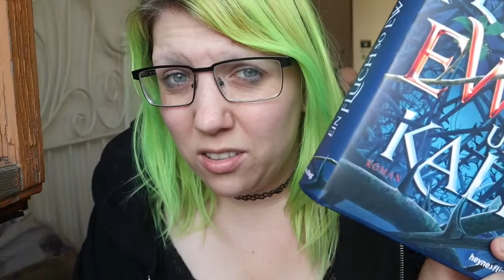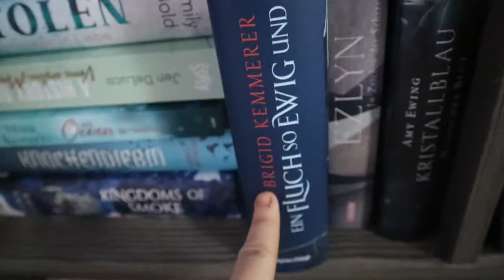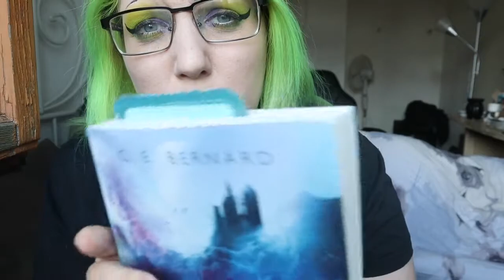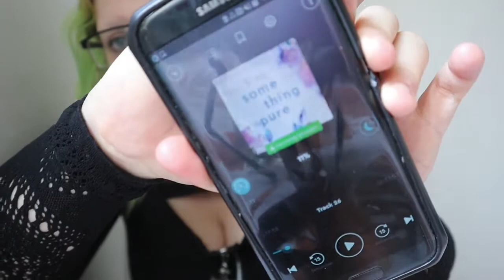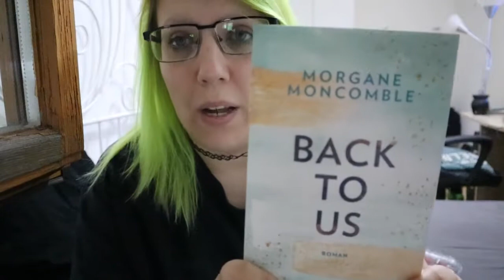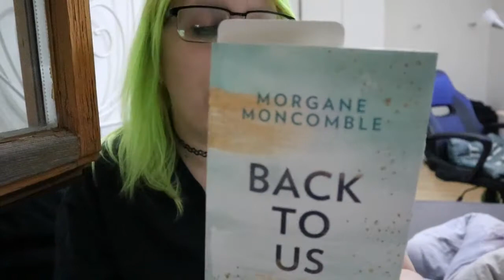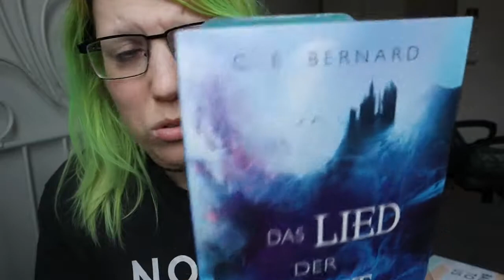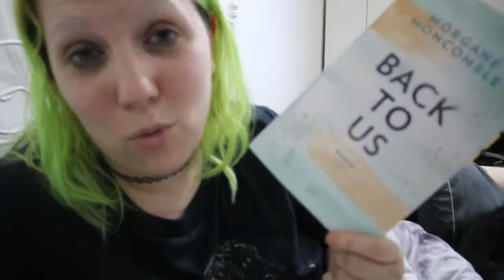WEEKLY VLOG#16|Ich lese:Das Lied der Nacht|SERIENTALK|Buch-Lachanfall|LESEHIGHLIGHT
In diesem Weekly Vlog seht ihr die woche vom 26.4-2.5!